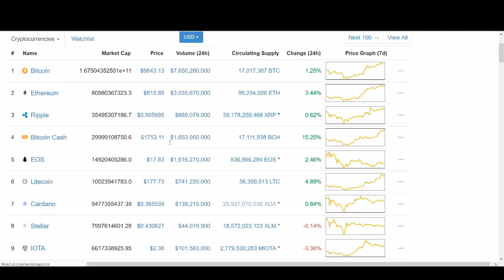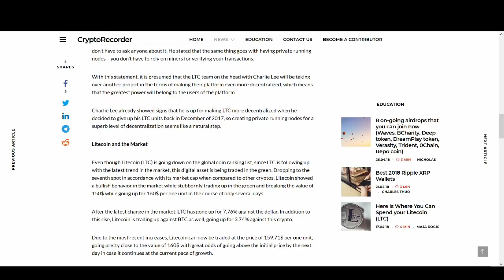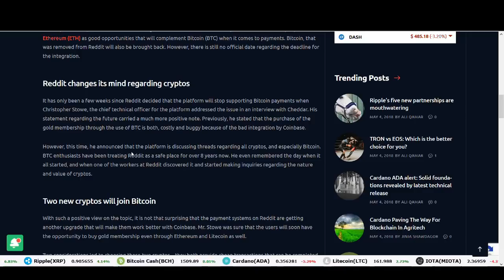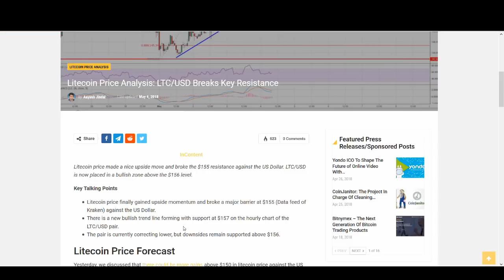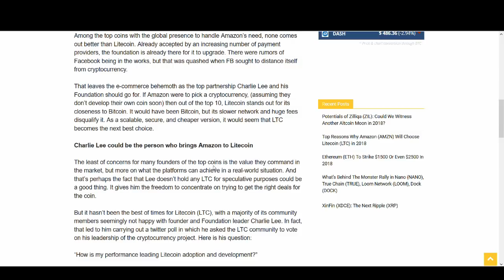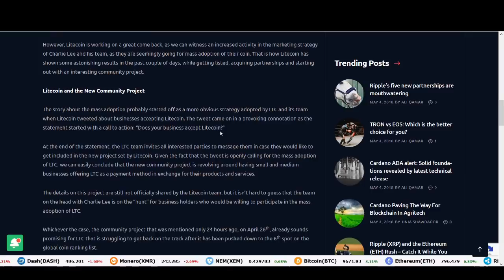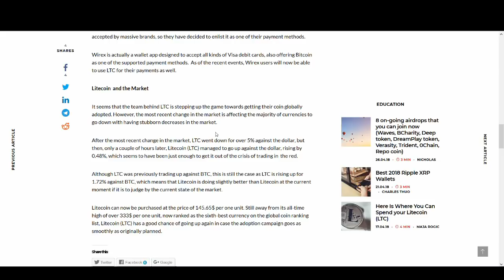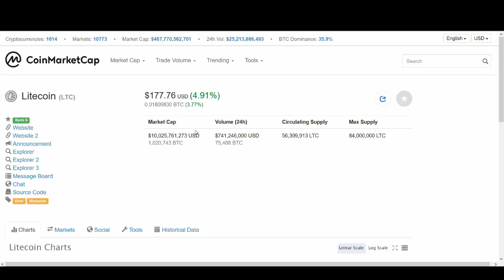LITECOIN (LTC) TO MOON IN MAY?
One of my favourite coins is Litecoin. Great news is coming out for Litecoin, and the cryptocurrency world, which of some of them this video will go over. In today's video, we discuss LTC recent price analysis and talk about some of the key reasons why it could go on a massice bull run very soon. And finally I make my litecoin price predictions, let me know what you think of my prediction?

♥ BTC: 17isdB1axM3VB4w6kT4w53Kh7SHE24MeBv
♥ ETH: 0xb35c7a69c0f1aed0e017bf3f2e335868d82b01ef
♥ LTC: LayvBFb9dntcSsQrb8dKoWqd4B4mL8sooK

Regards,
Rocko